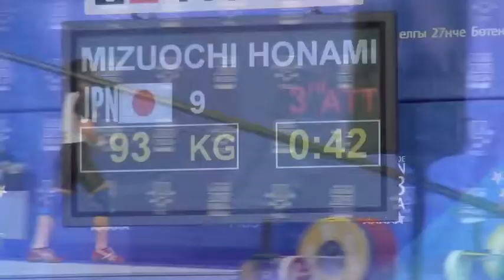2013Universiade_Honami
女子４８ｋｇ級
第5位　水落穂南
スナッチ７４○　７６○　７８☓
ジャーク８８○　９１○　９３○
トータル１６９ｋｇ